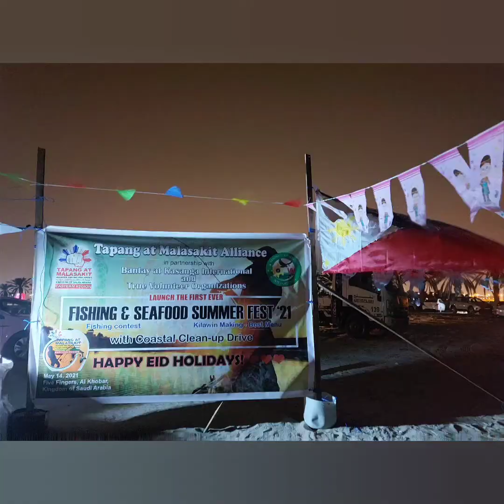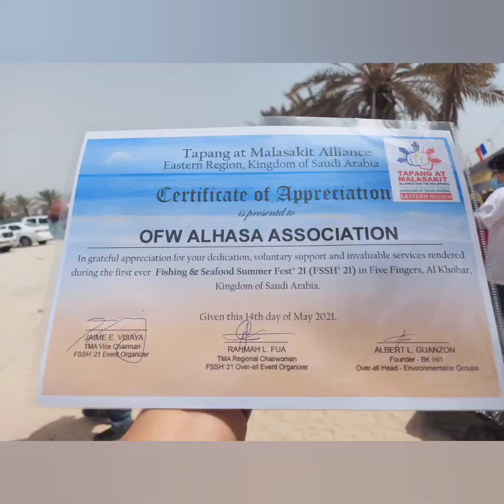FISHING & SEAFOODS SUMMER FEST21